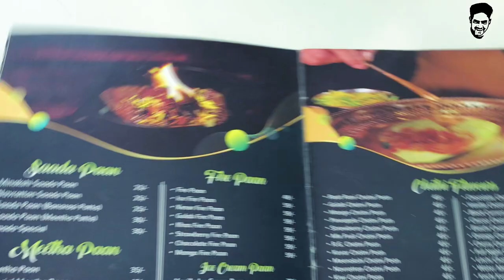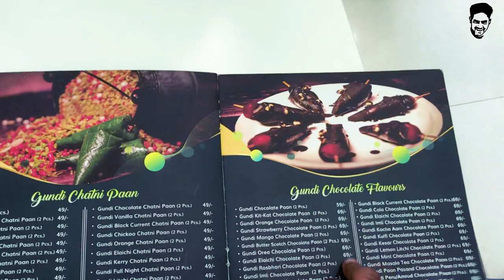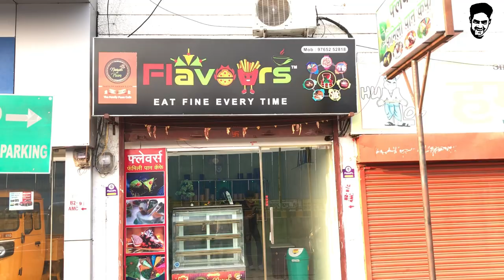Fire pan | ice cream pan🔥 Amravati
Fire paan ice Cream Pan Amravati 🔥

Vlog No:-029

Best pan shop in Amravati
200+ Pan Verity

Flavour Pan Shop Amravari
Famous pan

I hope ap logo ko ye Vlog pasnd aaya honga

Amravati,
Maharashtra,
India 🇮🇳

So

To

Abhi ke liye itna hi

Fr milta hu aise hi kisi

Always stay:-khatam 👍🏻🔥